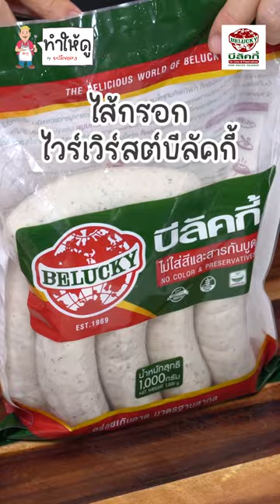SHORT ทำให้ดู ไส้กรอก ไวร์เวิร์สต์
🧑‍🍳Short เชฟหมึกแดงทำให้ดู - วิธีทอดไส้กรอกไวร์เวิร์สต์
ต้องจิ้มไส้กรอกให้เป็นรู ๆ ก่อน เวลาไส้กรอกสุกร้อนจะไม่แตก

📌สนใจ ผลิตภัณฑ์ BELUCKY (บีลัคกี้ )
ร้านจิบไถ่ คาเฟ่ (ใกล้วัดเสมียนนารี)
และตัวแทนจำหน่ายทั่วประเทศ